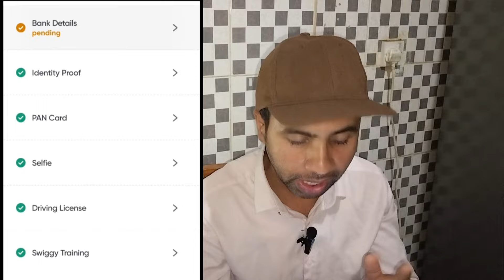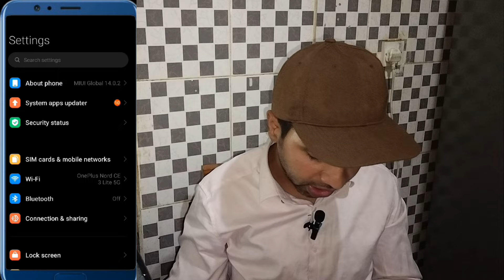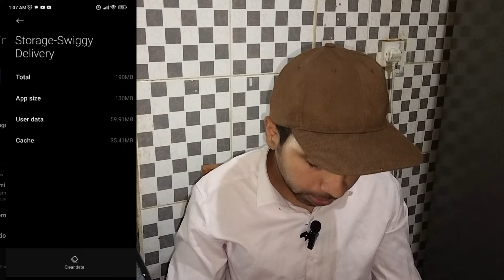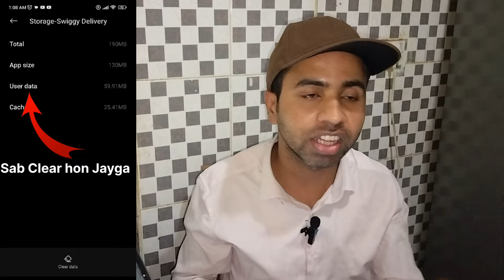Swiggy joining problem ! Swiggy driving License failed ! Documents failed/not uploading /pending 😭😭😭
👉I told in this vedio about Swiggy joining problem and providing Solution 101%.

Zomato
Zomato joining
Zomato joining problem
Zomato kaise join kare 2024
How to join Zomato in 2024

🙏Thanks